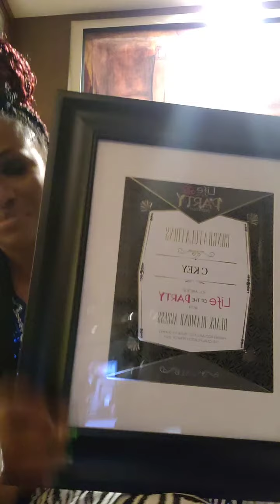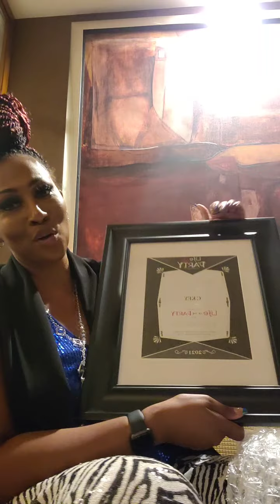Black Diamond Access (goodies)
**Catch my Live Jewelry Parties EVERY Friday at 6pm (pst)

**If you have any questions pertaining to this video please comment and I will respond at my earliest convenience**
Text @wewin100 to 81010 for updates from Ckey Jewels
“Please click this link to see the average earnings for Paparazzi Consultants